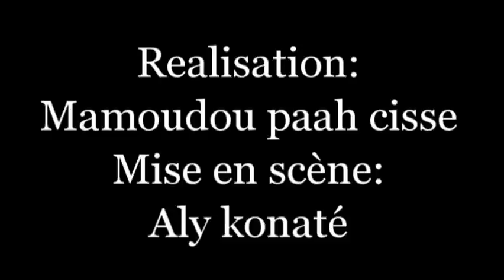N'mamarenko 6 Film guinéen version MALINKE